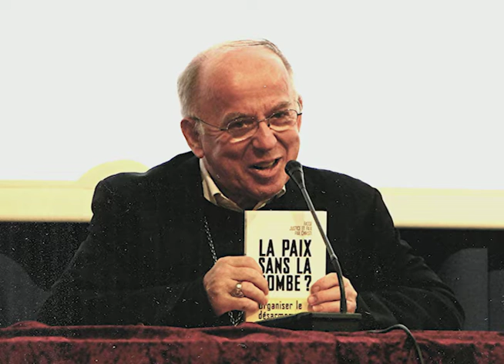Parole d'évêque du 12 mai 2017 - Mgr Marc Stenger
Mgr Marc Stenger répond aux questions de Thomas Pasquier sur RCF Aube / Haute Marne : que retenez-vous de ces élections présidentielles, et de l'élection de M. Emmanuel Macron ? Quel regard sur le vote catholique ?